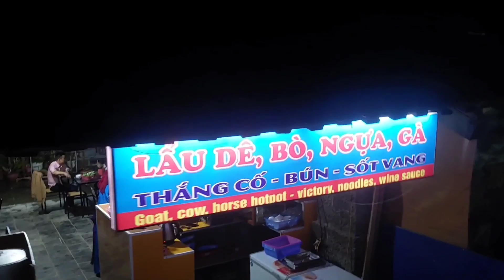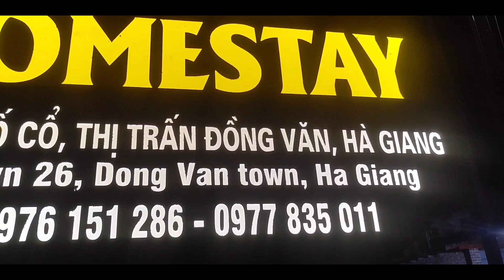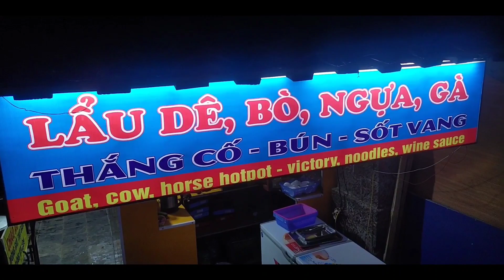Khám phá ĐỒNG VĂN - Hà Giang - Thị trấn nơi địa đầu tổ quốc - Quốc Khởi Ghe Ngo